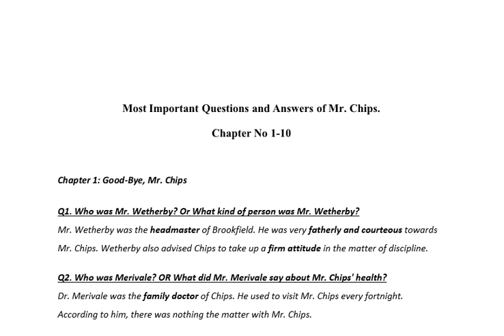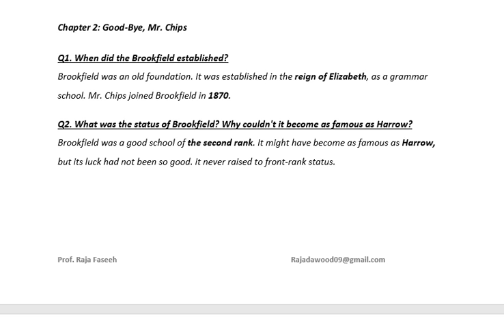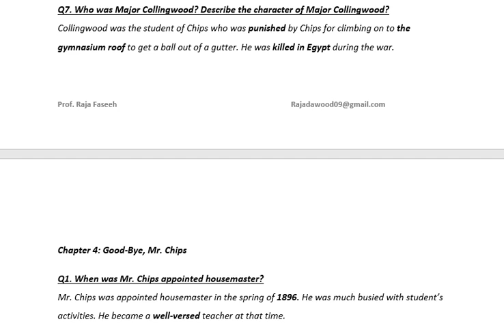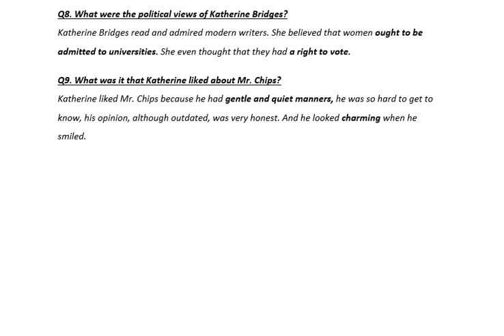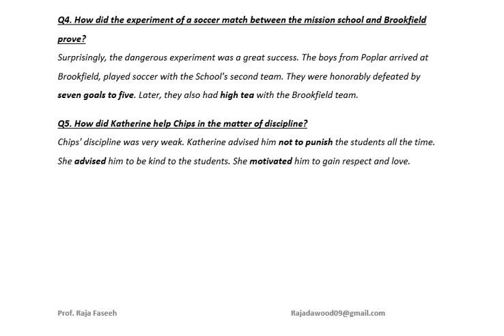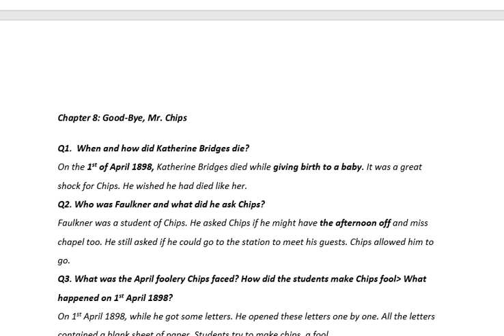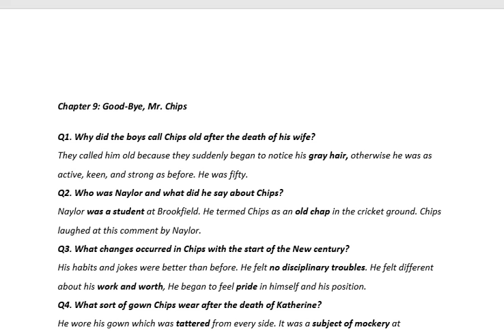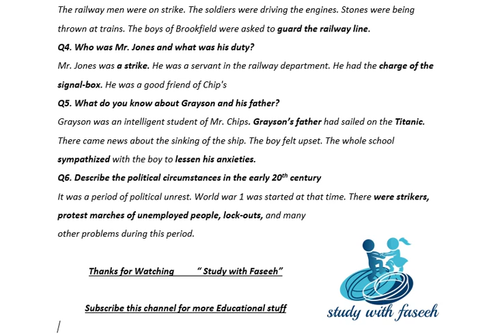Mr. Chips| Important Question of Mr. Chips Part 1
This video will focus on the most important questions according to the board point of view. By watching this video you will better able to understand the to the point important questions.